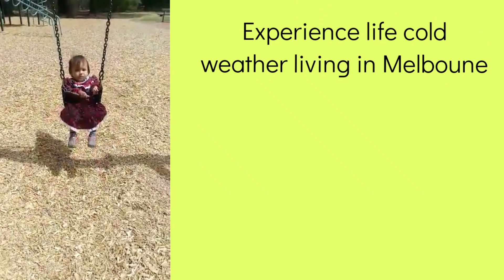5 July 2021